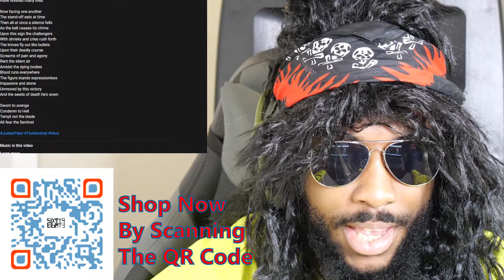Judas Priest - The Sentinel (Live from the 'Fuel for Life' Tour) Official Reaction